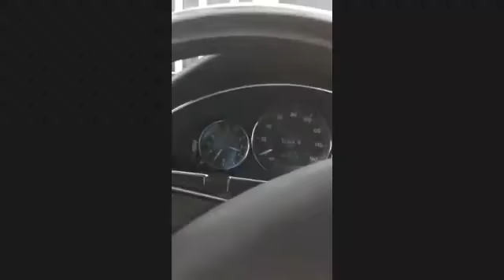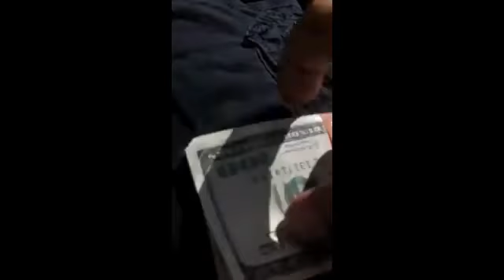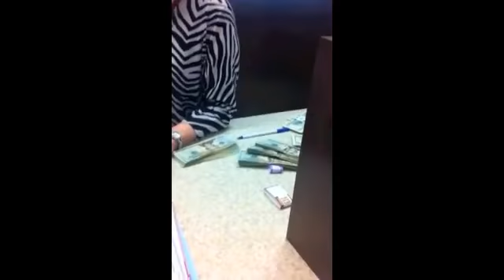Buy Commission Overload and Make Huge Bank Deposits